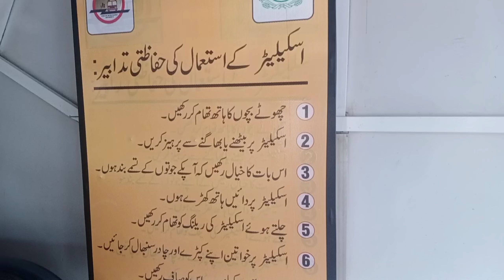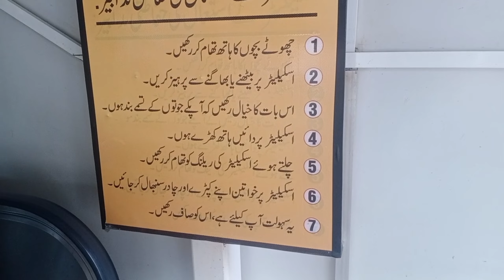Biggest Bird Market Multan | Beautiful Bird |live Bird